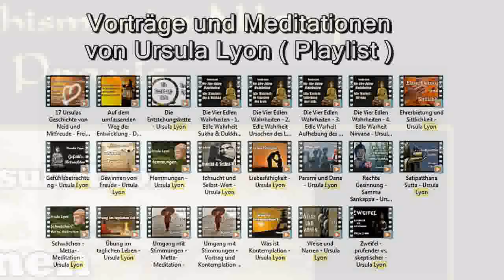Gewinnen von Freude - Ursula Lyon